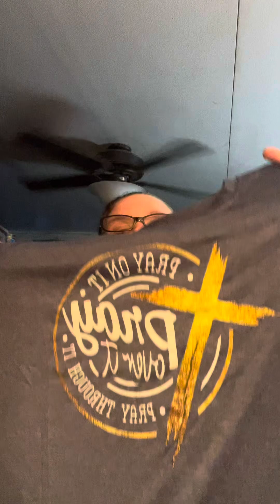Unbagging a Temu package